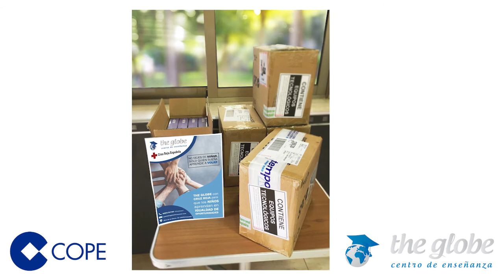The Globe con Cruz Roja Responde | The Globe Formación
The Globe se ha sumado al proyecto de CruzRojaResponde, una iniciativa solidaria para hacer llegar veinte tablets a las familias más necesitadas, porque todos los niños tienen derecho a una educación completa y de calidad. Carmen Serván, COO de la empresa, cuenta en esta entrevista de radio Cope que, gracias a Cruz Roja, los pequeños ahora pueden seguir sus clases de manera online y seguir su formación desde casa.